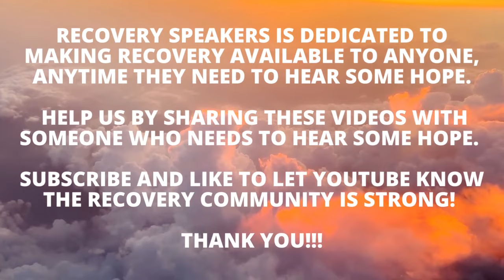NA Speaker Billy | Funny And Real NA Share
Billy shares his raw and real experience, strength, and hope in an NA Meeting.

NA Speaker, NA Share, AA Speakers, Recovery Speakers, Recovery Stories.